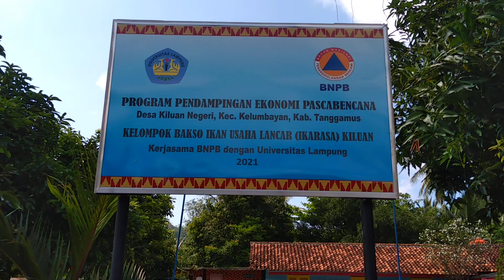Tanggamus; Kelumbayan, Kiluan Negeri; Kelompok Bakso Ikan; 14 Oktober 2021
Potensi ekonomi masyarakat berupa ikan laut belum dikelola secara maksimal, ikan hasil tangkapan biasanya langsung dijual. Melalui program pendampingan ekonomi pasca bencana masyarakat dibekali dengan keterampilan mengolah ikan menjadi aneka produk antara lain, bakso ikan, ikan asap dan nugget ikat. Program ini merupakan kerjasama Universitas Lampung dan BNPB. Alat dan perlengkapan pembuatan bakso ikan antara lain mesin giling ikan, mesin adonan, blender, kompor, wajan, vacuum sealer, freezer.